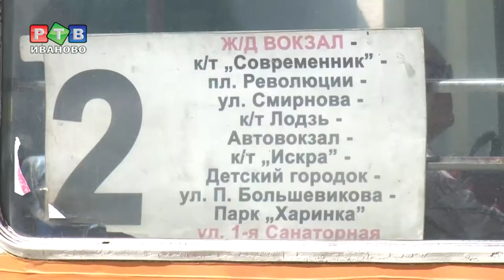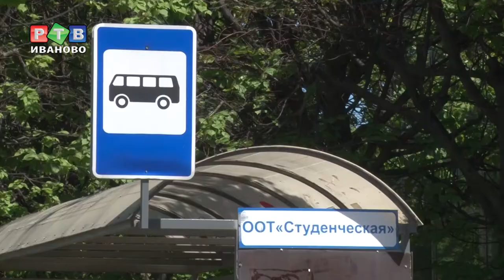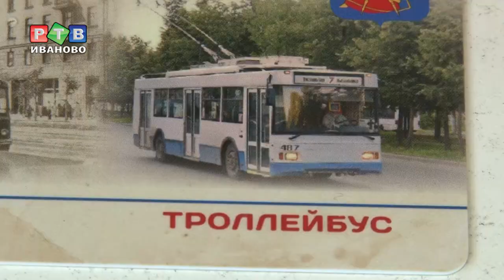Электронный проездной уже в продаже